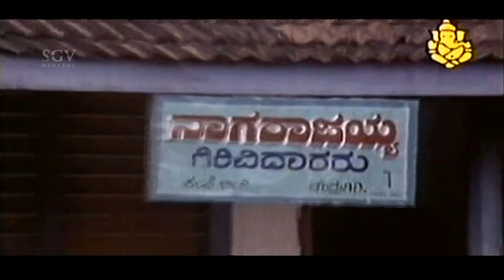Ambarish (ಅಂಬರೀಶ) comes to meet Gowthami - kannada scenes | Yelu Suthina Kote Kannada Movie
Ambarish (ಅಂಬರೀಶ) comes to meet Gowthami - kannada scenes | Yelu Suthina Kote Kannada Movie Malavalli Huchche Gowda Amarnath (born 29 May 1952), known mononymously by screen name Ambareesh, is an Indian film actor, media personality and a politician from the Karnataka state. Born and raised at Doddarasinakere Village of Maddur Talluk in Mandya District of Karnataka, he is fondly referred to as Mandayada Gandu (English: Man of Mandya). Following his debut in Puttanna Kanagal's National Film Award-winning Naagarahaavu (1972), his acting career commenced with a brief phase of portraying antagonistic and supporting characters in Kannada films. After establishing himself as a lead rebellion actor in a number of commercially successful films, he became synonymous with the term "rebel star"  and has since continued to hold a matinee idol status in the popular culture of Karnataka state. He is widely revered as "Karunada Karna"(English: Karna of Karnataka) for his numerous charity works.

He's currently the MLA with the Indian National Congress party, winning the assembly election of the Mandya constituency, by a margin of 42,937 votes. He served as Minister of Housing,Karnataka Government in the Cabinet of Chef Minister Siddaramaiah from May 2013 to June 2016.

Besides winning many State Government awards and filmfare awards for his acting career, Ambareesh was felicitated with the honorary doctorate from the Dharwad university in 2013 at their 63rd annual convocation ceremony.

M. H. Ambareesh
Indian Minister of State for Information and Broadcasting
In office
24 October 2006 – 15 February 2007
Prime Minister Manmohan Singh
Succeeded by Choudhury Mohan Jatua & S. Jagathrakshakan
Member of Parliament
In office
1998–2009
Preceded by S. M. Krishna
Succeeded by N. Chaluvaraya Swamy
Constituency Mandya
Personal details

Born M. H. Amarnath
29 May 1952 (age 65)
Mandya, Mysore State, India

Political party Indian National Congress

Spouse(s) Sumalatha
(m.1991-present)

Children Abhishek (b.1993)

Residence Bangalore

Profession Actor